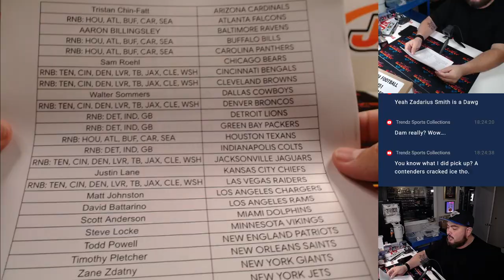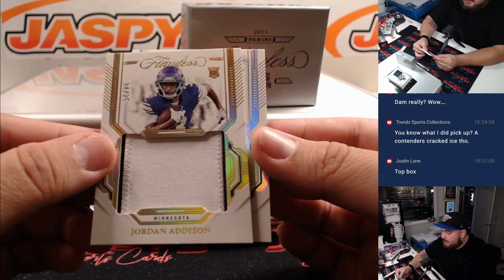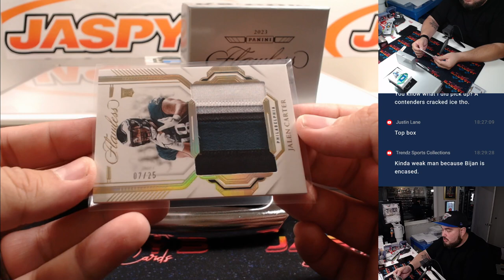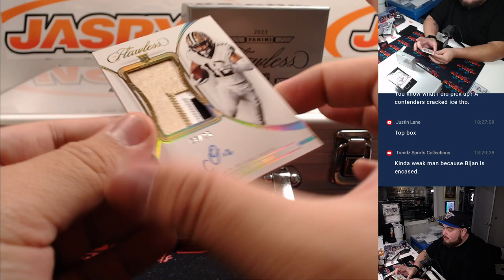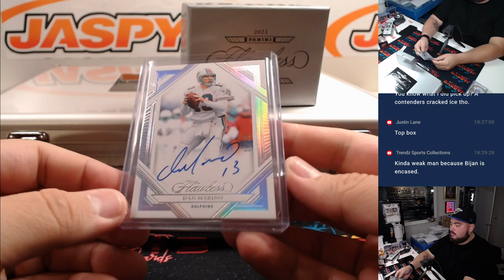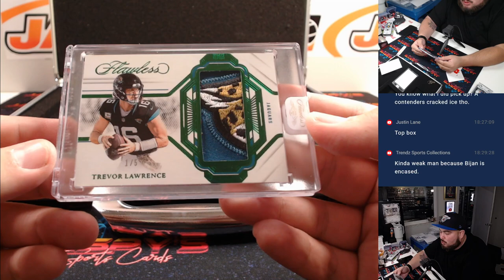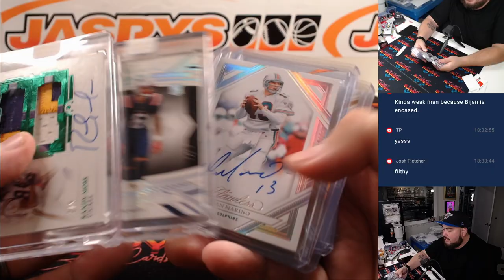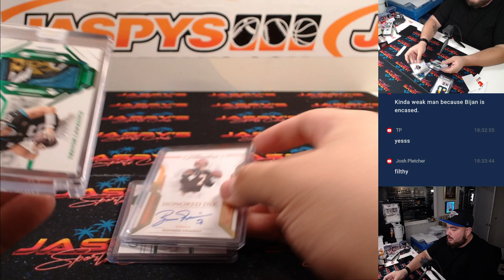F. 11/22/24 - 2023 Panini Flawless Football 1-Box Briefcase Break #7 *PYT*